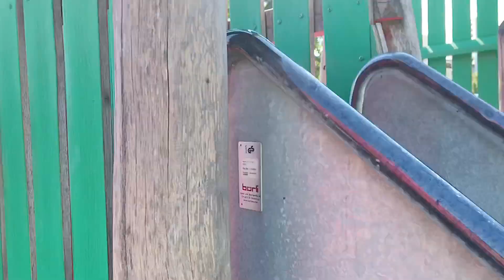在瑞士日内瓦的广场玩滑滑梯～喜欢来回过吊桥～